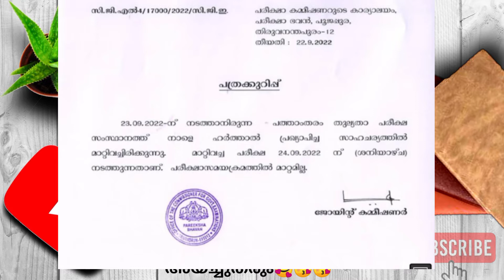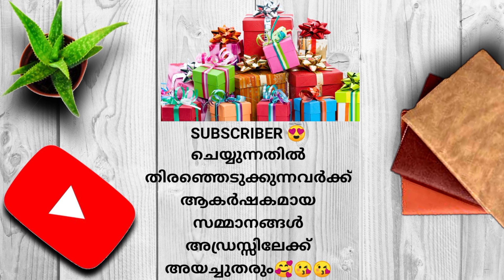BIG BREAKING : ഹർത്താൽ | Today kerala hartal latest updates | PFI Hartal Kerala, Avathi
PLUS ONE +1 SUPPLEMENTARY ALLOTMENT DETAILS Latest Updates
👇Link

single window system website vhse

AH ACADEMY👇 Youtube channal
 സൗജന്യ ട്യൂഷൻ ക്ലാസുകളും Exam ക്വസ്റ്റ്യൻ പേപ്പറും ലഭിക്കും

PLUS ONE TRANSFER ALLOTMENT RESULT
 +1 TRANSFER ALLOTMENT 2022

plus one 2nd supplememtary allotment result 2022
plus one supplementary allotment RESULT VHSE  DATE 2022
plus one supplementary allotment 2022 date plus one supplementary allotment date
Plus One Transfer Allotment 2022 | Plus One Admission 2022 | Transfer Allotment Apply Online | Kerala

Breaking news
plus one transfer allotment important updates

transfer allotment I Details Plus one transfer allotment 2022

plus one transfer allotment 2022 malayalam plus one transfer allotment result 2022 malayalam
See this video to know more about Plus One Second Allotment 2022 | Plus One Admission 2022 | Second Allotment Time | Single Window | Kerala Allotment Site Click Here https : //school.hscap.kerala.gov.in/in ...